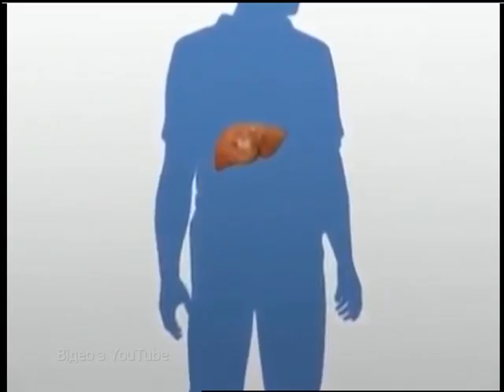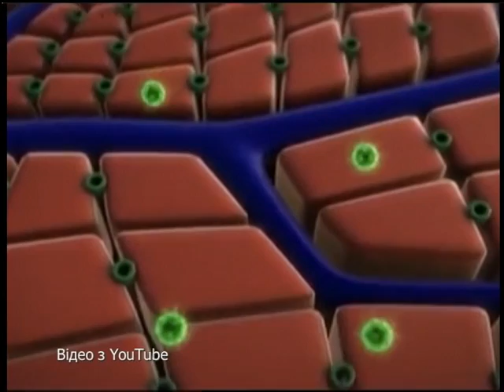Здорові будемо (29.07.17)